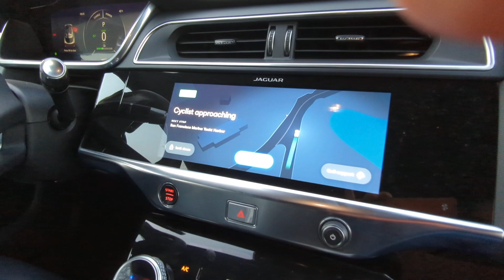Rider-only Waymo autonomous vehicle in SF - Light rain and road debris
Based on what I have observed, Waymo One in SF has been super cautious and restricting or not allowing any public rider-only trips (no human/autonomous specialist behind the wheel) when there is even light rain, so I was surprised and excited to experience a little sprinkle last night! This video also shows a cyclist announcement and an unprotected left (and my hand in a couple shots- sorry!).

On other rides I have been in consistent light to moderate rain with the Waymo Driver (the name for their fully autonomous technology) in control BUT a human/autonomous specialist was behind the wheel. I think the Waymo Driver can handle normal rain, but they are being extra careful.

As a Trusted Tester for a year under an NDA, I am careful not to disclose information from that time period. For about three months I have been a public rider and allowed to record and share my experiences. As always, feedback, corrections, and questions are welcome!